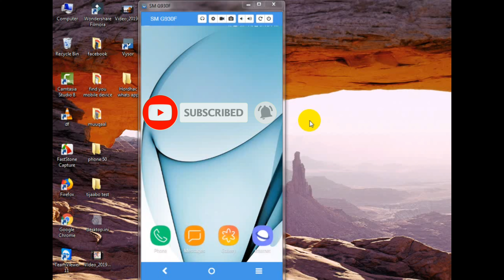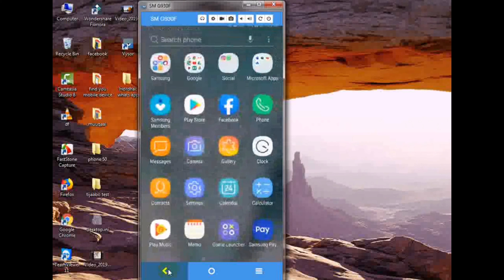How to Remove a Google Account From an Android Phone Samsung S7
Baro sida Taleefan kaaga Samsung ah looga tirtiro google account gamil by mohamed Ali